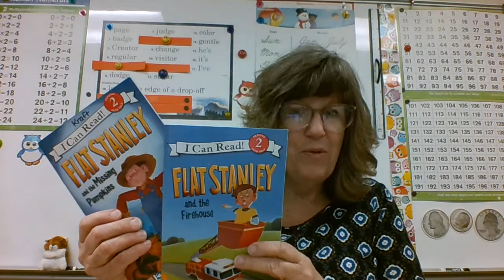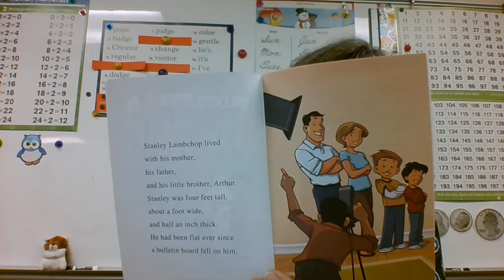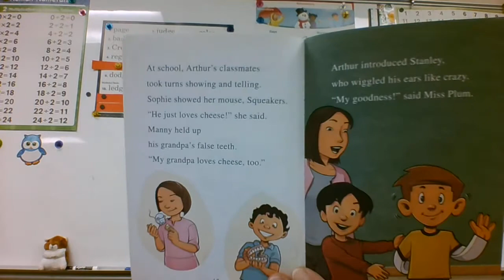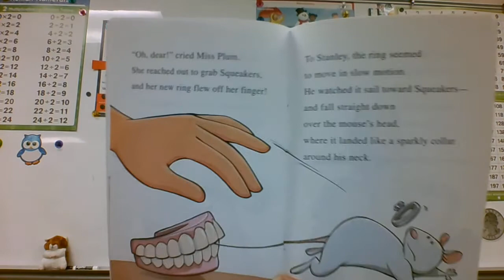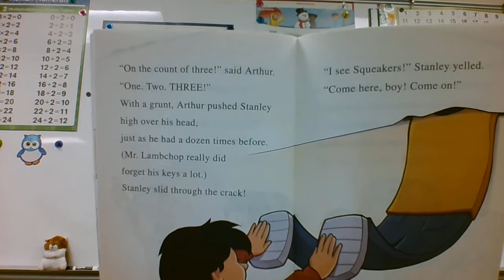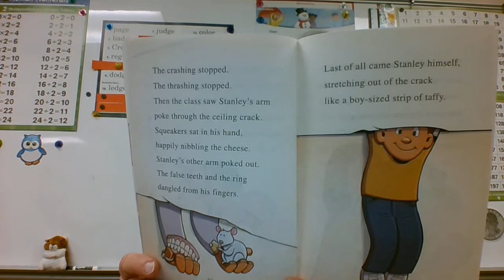Flat Stanley and Show and Tell